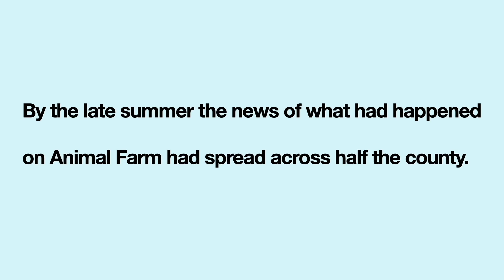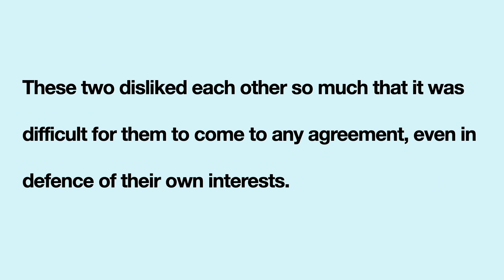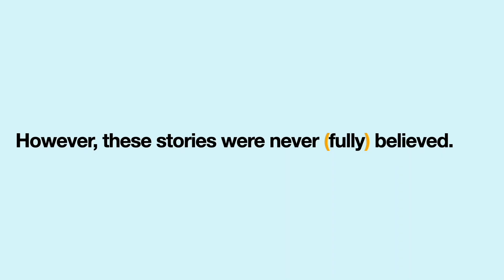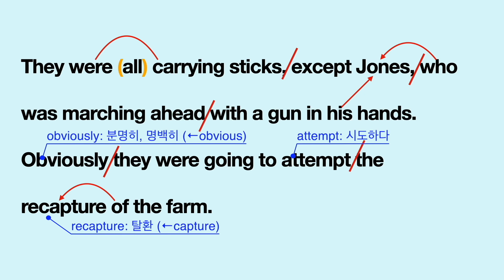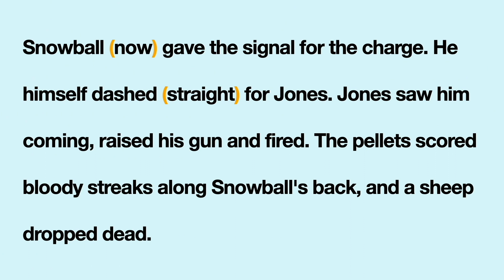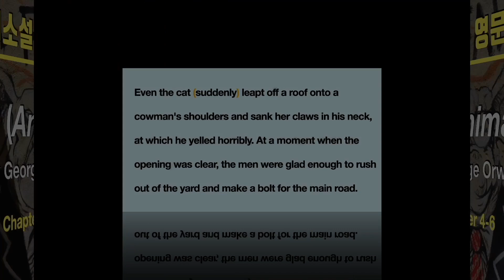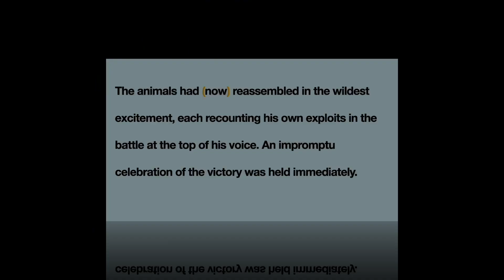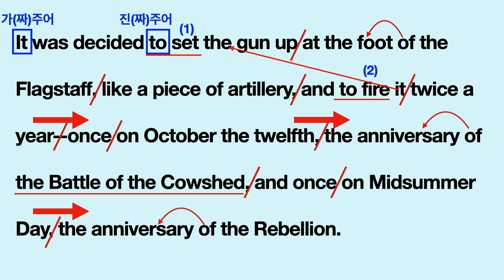[영어소설 영문독해] 동물농장 몰아보기 Chapter 4